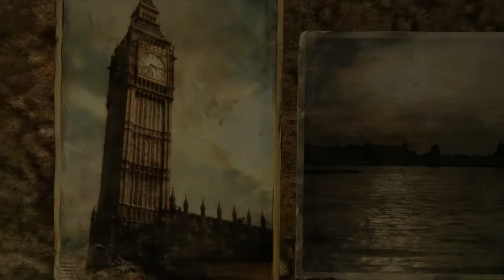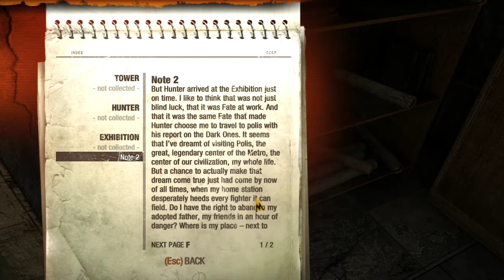Metro Redux 2033 walkthrough by jerr LET THE JOURNEY BEGIN AND BOURBON PART 1